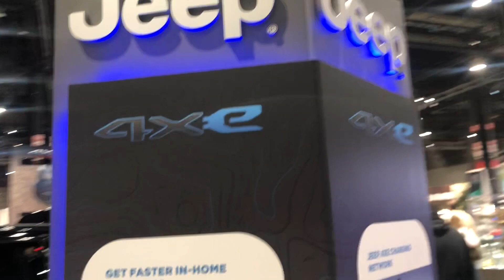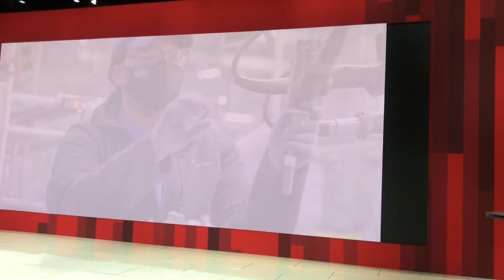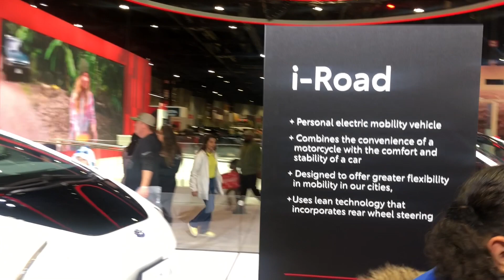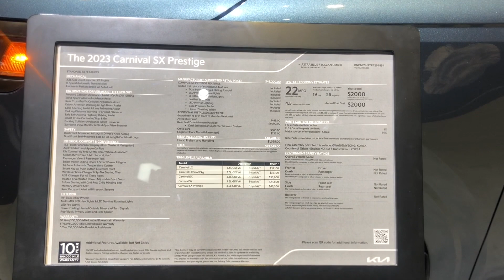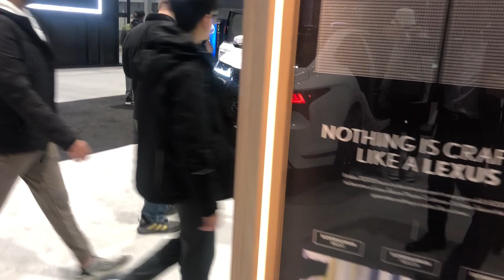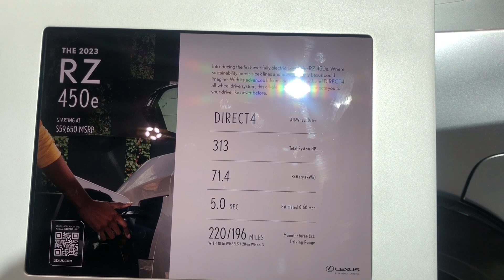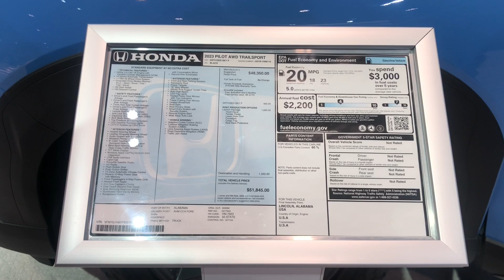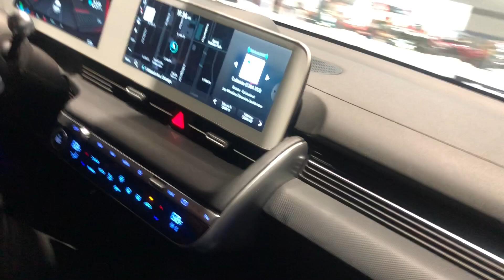Take a Walk to see Many EVs at 2023 Chicago Auto Show | シカゴオートショーでの危ないEV試乗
🏎 18:20  0-60 Thrilling Ride Experience with Hyundai's EV! ★

0:05  Ford
1:00 Jeep
1:30 Jeep ride experience!
2:18 Nissan
3:00 TOYOTA ride experience
4:42 TOYOTA BEV Zone
5:50 TOYOTA Nintendo Switch Collab. Car! ★
7:10 Best Selling Car in America! ★
9:20 Riding the Car on a Circuit Course! ★
10:10 Lambos and the EV supercars! ★
11:36 2023 North American Vehicle of the Year Kia EV
14:20 Lexus
17:06 Honda

Focus on the CES show!? European cars were quieter at Chicago's auto show.  The heartland of America's auto show debuts many EVs.
アメリカのハートランド、シカゴでのオートショーをぶらり視察。主要メーカーはEVの実力を魅せていました。想像以上の加速に驚きでした。やはりアメリカ人は大型車が好きですね。当然ながら、スタートアップメーカーや中国勢は出展なしの地に足のついた内容でした。

Feb. 11-19, 10 a.m. - 10 p.m., Feb. 20, 10 a.m. - 8 pm.
Location: @McCormickPlace  McCormick Place - 2301 S. King Dr, Chicago, Illinois, 60616

🌏Your U.S. Japan Business Gateway via Business Development to the Japanese companies
⏰ Making the U.S. Technologies, Manufacturing, Supply Chain Stronger
🗾Accelerating All of Your U.S. & Japan Business, MBE Distributor
🗽『ニッポンのアメリカ事業部』シカゴ最前線のマーケティング・リサーチ
🌟 1980年からアメリカ進出支援・販売(代理店・商社業務）、業務代行、IT/アプリ開発DX、GXから事業運営まで
I.T.A., Inc. - アメリカ進出40周年！アメリカはシカゴにて『ニッポンのアメリカ事業部』として、アメリカ進出設立登記から事業運営までEPA/OSHAのEHSやESG対応、UL、ASTM、FDA
、NRTL、EPR、コンプライアンス対応、規格・規制・認証を含めたマーケティング販売・代理店・セールスレップ業務・ECから商社業務、業務代行コンサルティング、M&AのF/S、アドバイザリーまで幅広くお手伝いしております。米国商務省・マイノリティ認定企業で４０社以上のパートナー企業群と連携をしながらアメリカはイリノイ州シカゴ郊外から日本企業、起業家、ベンチャーのご支援をしております。宜しくお願いします。